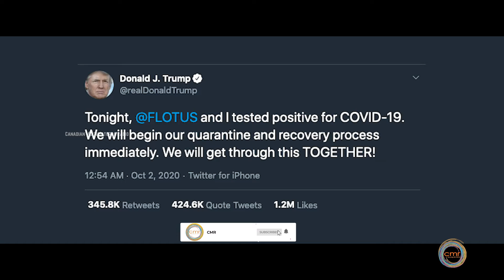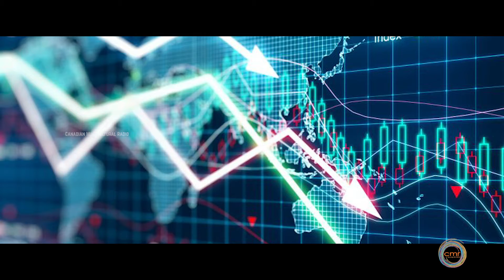அமெரிக்க ஜனாதிபதிக்கும் துணைவியாருக்கும் கொரோனா | President Trump Melania test positive for COVID-19